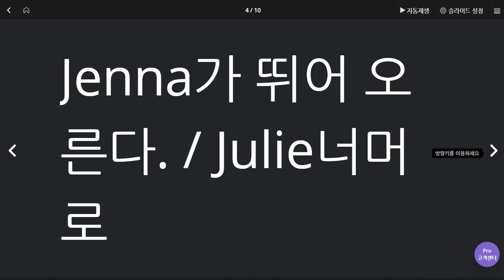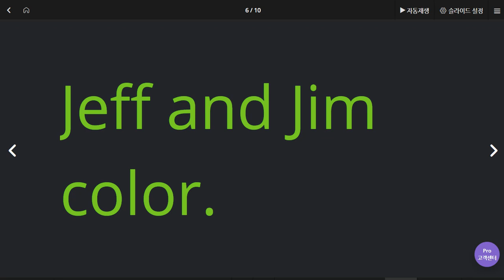유한별 2020 06 02 칭찬